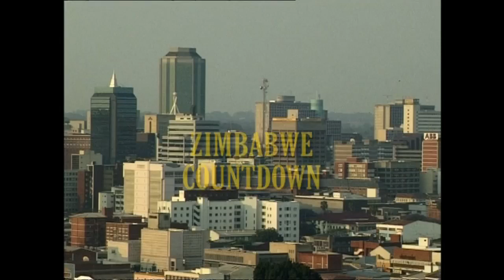Zimbabwe Countdown - Trailer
The definitive documentary on Mugabe's legacy in Zimbabwe.

After 28 years in power, it looks like the reign of Robert Mugabe is finally coming to an end. Once touted as the saviour of Zimbabwe, his name has become synonymous with bad government and misrule. But where did it all go wrong? What provoked Mugabe to change from liberator to dictator? This documentary provides a personal insight into these issues. As a white Rhodesian, Michael Raeburn was forced into exile after turning against his fellow colonists to support the black guerrilla movement. He looks back at the implications of colonial rule and the crisis now ravaging his country.

Scorpion Production - Ref 1782